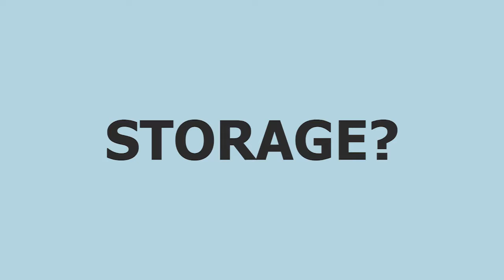INNDESIGN Queen Size Storage Bed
QUEEN SIZE STORAGE BED
- Available in QUEEN SIZE ONLY
- Synthetic Leather storage bed
- Hydraulic System with 2 years warranty
- 13inch internal storage height
- Wooden Internal Structure
- Cushioned Head Board
- Fits standard queen size mattresses W151cm X L191cm
- Suitable for mattress height – 20cm to 25cm
- Colour: Dark brown only
- Approximate size : W152cm X L201cm X Headboard H122cm
- Add-on mattress is available
- Free Delivery and Installation

INNDESIGN is an online business based in Singapore that provides you the convenience to shop furniture comfortably for 24/7 at the lowest price. We offered a wide range of furniture item from small to big all in our online store. As we understand the growing needs of busy people like you, shopping online provides the best alternative for you to have a quick access to our catalogues, safe online payment with hassle-free. We strive to be the missing puzzle piece that puts together and completes your very own living space, a place you call home.